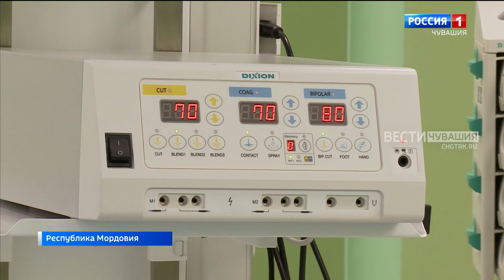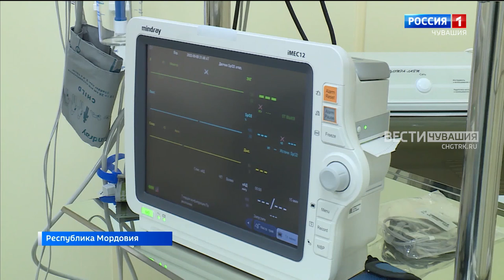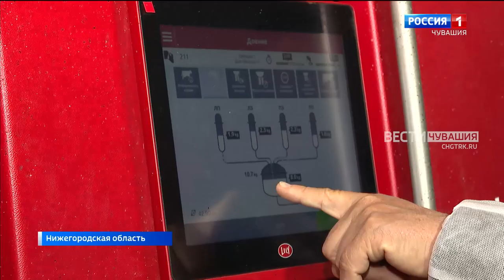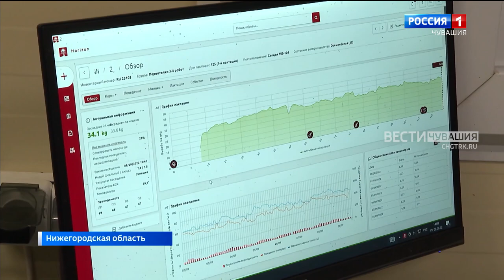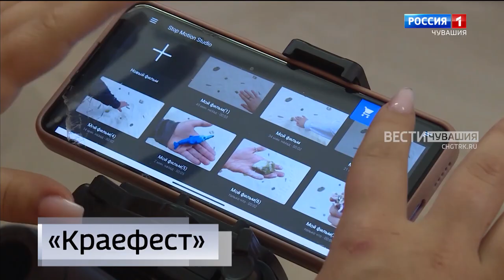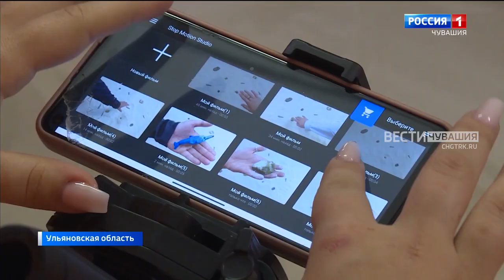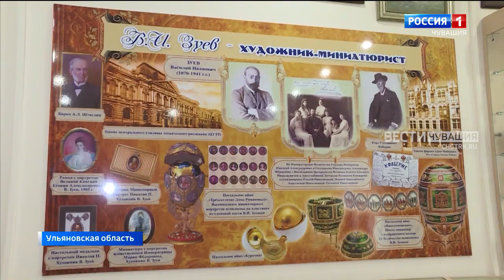Вести ПФО. Выпуск от 16.09.2022